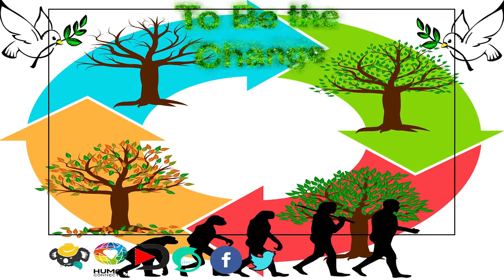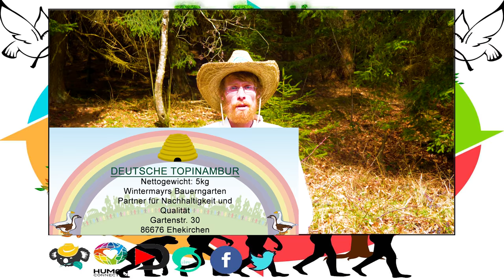TO BE THE CHANGE | Christian Frank [#2]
Viele Menschen betrachtet die großen Probleme auf unsere Erde und wollen sofort diese ändern oder geben die Verantwortung an andere Personen weiter.

Viele wirken dabei verzweifelt und paralysiert, da sie der Meinung sind, dass sie als Einzelner nicht viel bewirken können.

Die anderen verschreiben lieber die Schuld für die Ursachen oder der Problemen anderen Menschen, wie es zum Beispiel in der Politik der Fall ist.

Dabei ist es nicht schwer aktiv zu werden. Es muss nur im kleinen vor der eigenen kleinen Haustür geschehen. Jeder kann etwas zur Gemeinschaft oder der Gesellschaft beitragen, mit den Fähigkeiten und den Aktivitäten, die man liebt und gerne nacheifert.

Wenn jeder Mensch nach diesen Prinzip handelt, so ist ein größerer Wandel möglich, sodass das große und scheinbar unlösbare Problem, auf einmal weniger beängsitgend wirkt.

Das ist allerdings ein langjähriger Prozess der viel Geduld und Durchhaltevermögen erfordert. Jedoch, je mehr Menschen sich mit den Dingen beschäftigen, die sie umfassend glücklich und Froh werden lässt, so werden aus vielen Wassertropfen eine große Welle, die auch Berge versetzen kann.

Der Wandel beginnt bei einem selbst und ich werde als Inspiration als Beispiel dienen.

Habe keine Angst und beginne heute dein Leben und das deiner Mitmenschen, bunt und farbig zu gestalten.

Stehe für deine Ideale ein und Sei die Person, die du sehen willst